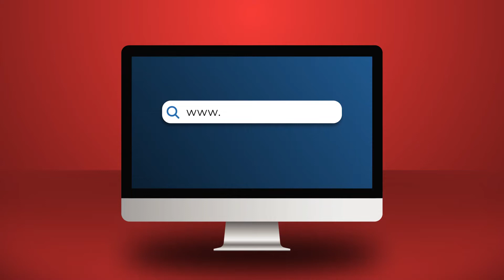Vetëm Bolivia, Venezuela e Ekuadori kanë dalë nga Arbitrazhi, kostot do të jenë të tmerrshme!